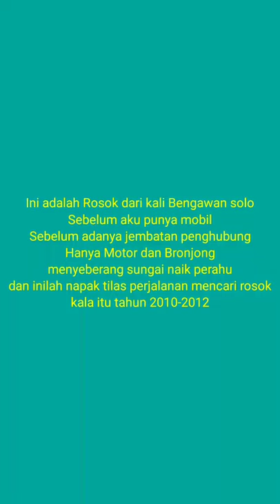Napak Tilas Medan yang Berat, 10 tahun Silam | Suka Duka Bakul Rosok.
inilah jalur yang sulit untuk dilalui
saat mengambil rosok
menyeberangi sungai Bengawan solo
10 tahun Silam
naik perahu
membawa rosok..
alhamdulilah sekarang sudah mudah
ada mobil
ada jembatan..